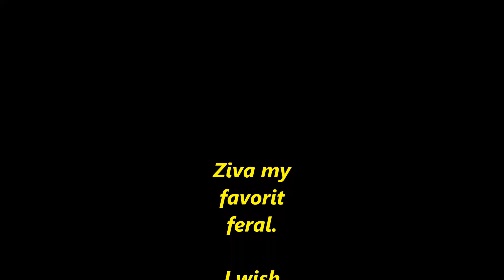ZIVA'S 6 NEW KITTENS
I THOUGHT THERE WAS ONLY 2 BUT THERE ARE 6 ???

feralcatsneedlove
184 V.Z.County Road  2809 Mabank Texas 75147